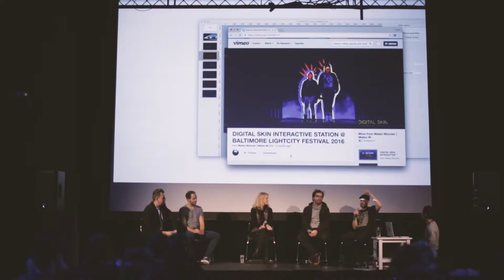MAPP_MTL 2016 VERSION COURTE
Le mapping est un médium fascinant et novateur qui utilise le pouvoir de la projection vidéo afin de réinventer les lieux, les espaces et les objets qui nous entourent.

Entre le 5 et 7 octobre 2016, MAPP_MTL lance sa premières édition afin de tester ses idées au niveau de la forme, du contenu et de l’expérience spectateur. L’objectif: la mise en place de fondations solides pour les années à venir.

Musique
HUMAN
BEAT MARKET
LISBON LUX RECORDS